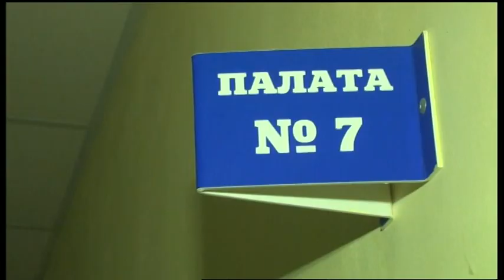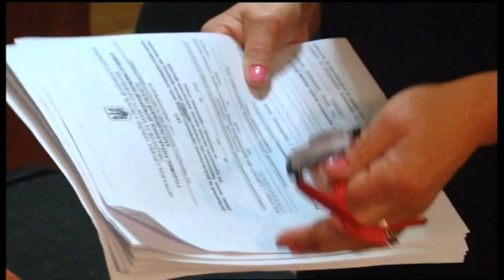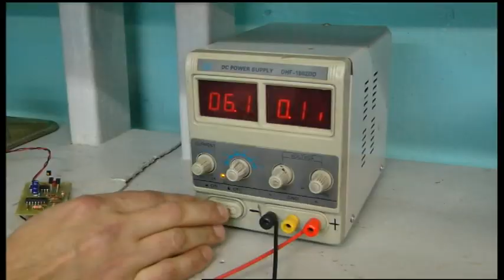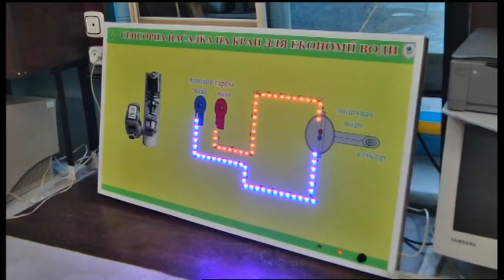20.11.2019. Новини. 20:30